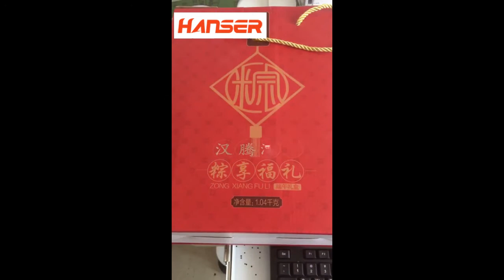customized gift boxex by using co2 laser marking machine